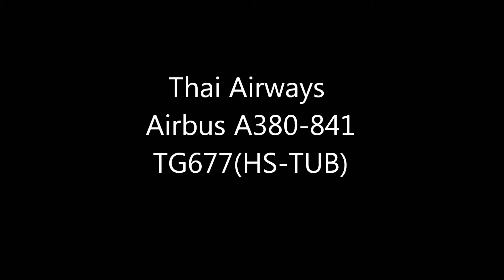Thai Airways A380(HS-TUF)Landing Narita Airport RWY16R!!さくらの山!!成田空港!!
SONY HDR-CX720
正しい　機体番号はHS-TUFでございますぅ！
Thai Airways
Airbus A380-841
HS-TUF